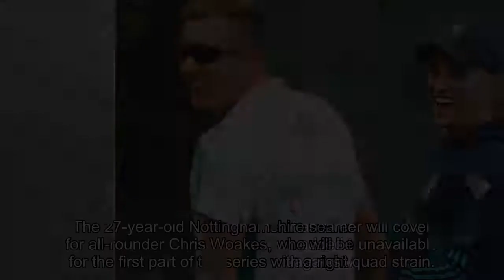[2018 NEWS]England v Australia: Jake Ball added to squad as Chris Woakes ruled out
England v Australia: Jake Ball added to squad as Chris Woakes ruled out